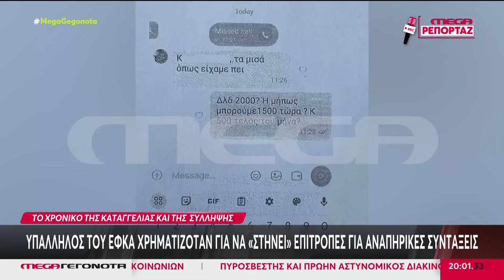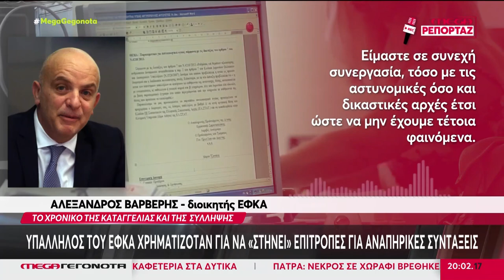Υπάλληλος του ΕΦΚΑ χρηματιζόταν για να στήνει επιτροπές για αναπηρικές συντάξεις